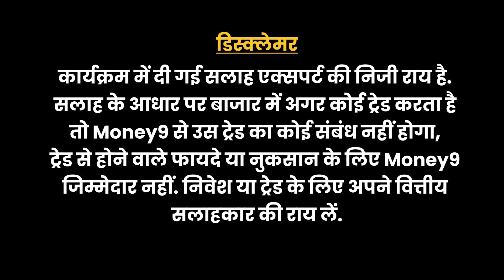Money9 Jhatpat: Free Trip, IPL Ticket जैसे बेनेफिट मिले तो लगेगा Tax | Income tax | 194R TDS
कई लोगों को अपने प्रोफेशन या कारोबारी वजहों से इंसेंटिव्स या बेनेफिट्स मिलते हैं. अक्सर लोग इन पर टैक्स से बच जाते थे. अब सरकार ने इनकम टैक्स में सेक्शन 194R जोड़ दिया है. अब इसका क्या असर होने वाला है, यहां देखिएः